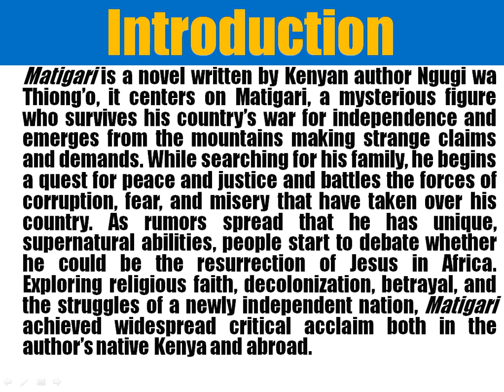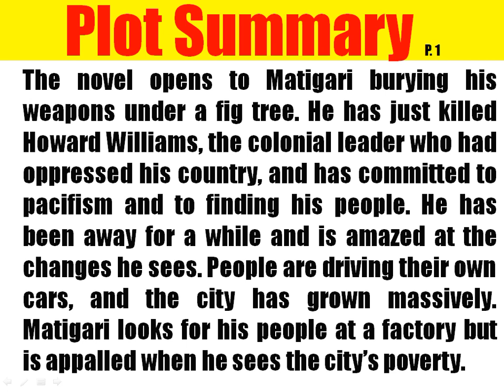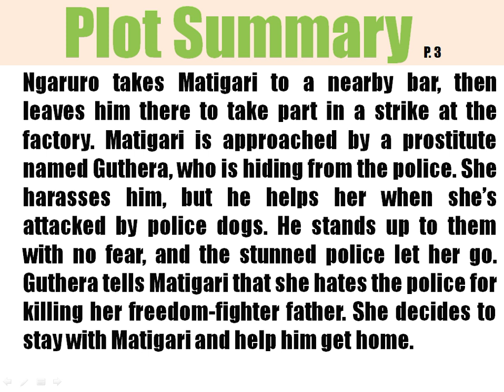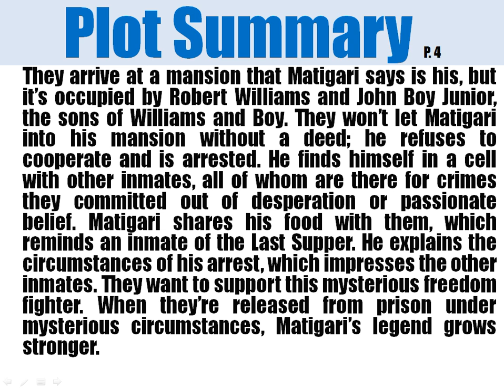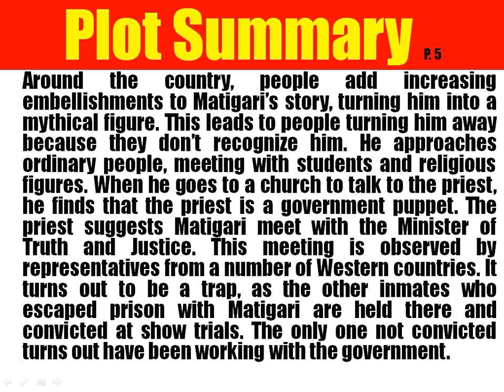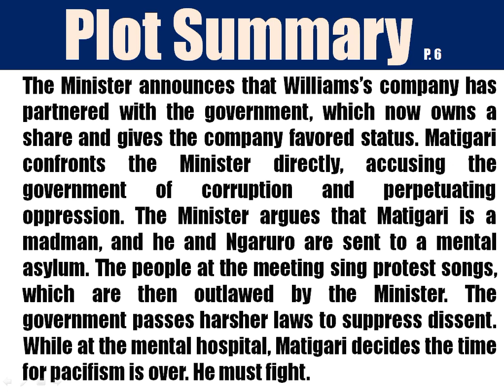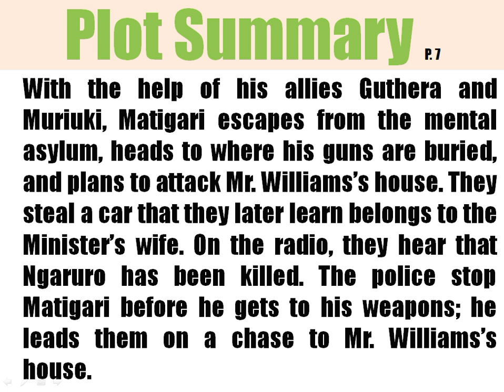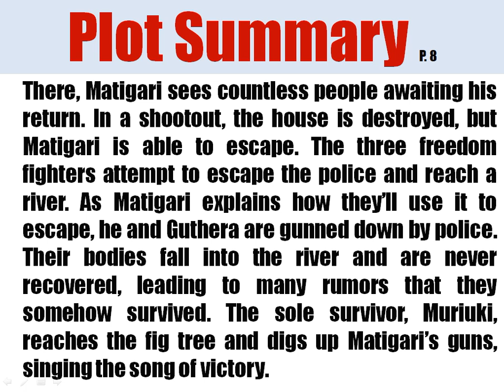Matigari by Ngugi Wa Thiong'o - Plot Summary and Analysis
This video is a detailed analysis of the plot of the novel, Matigari by Ngugi Wa Thiong'o. The plot of the novel is well analyzed and discussed in detail.